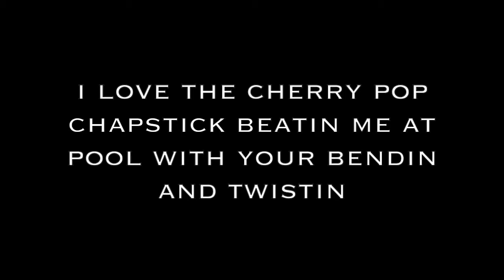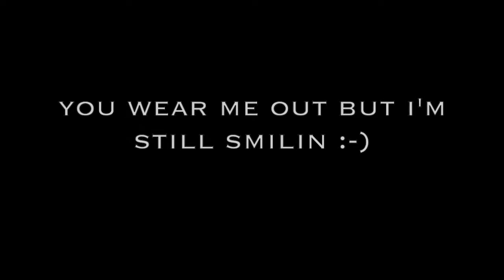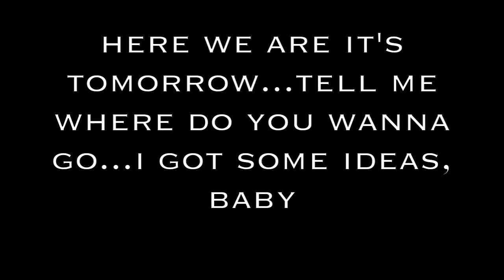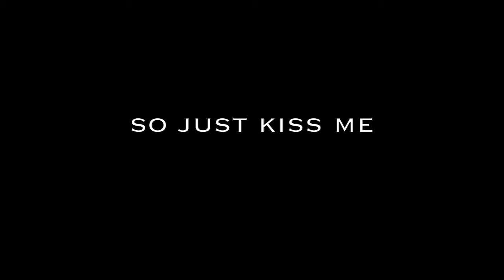She Said Just Kiss Me Lyric Video